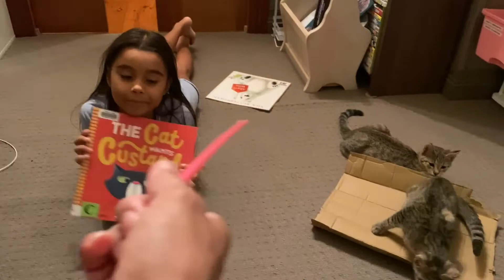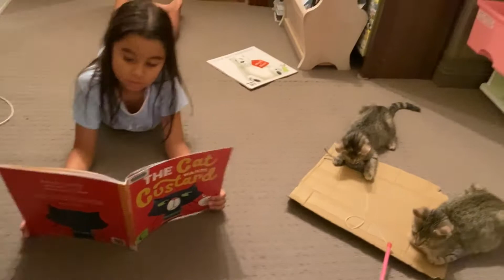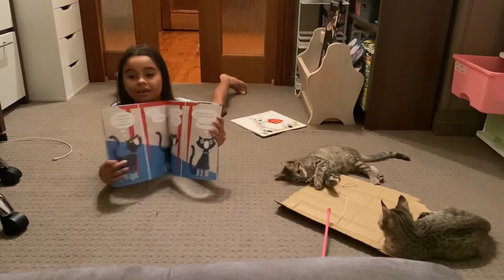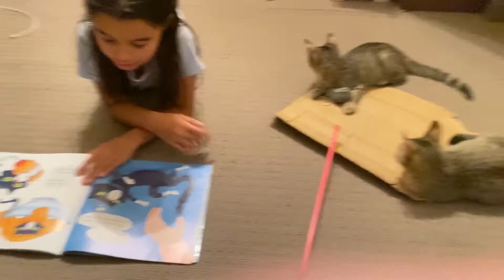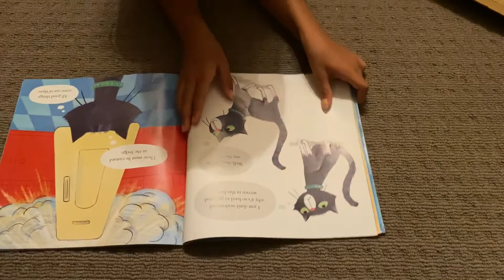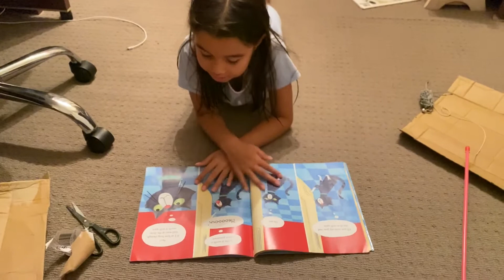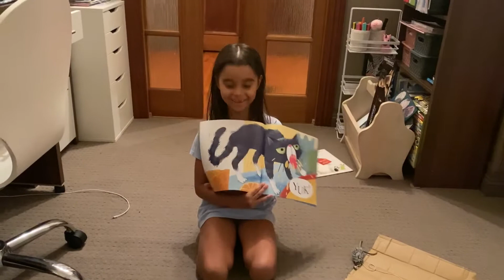FILIPINA MUM IN AUSTRALIA: READING CATS STORIES TO JACK N’ JILL THE 🐈 🐈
Here we are again guys showing our usual night time routine. Enjoy watching!

Love
L&L